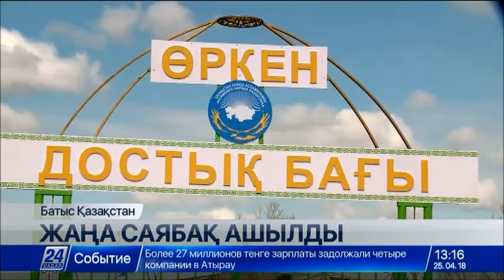БҚО-дағы ауылда жаңа саябақ ашылды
Батыс Қазақстан облысының Өркен ауылында жаңа саябақ ашылды.

«Рухани жаңғыру» бағдарламасының «Туған жер» жобасы аясындағы шараны аймақтық Қазақстан халқы ассамблеясы ұйымдастырды. Зеленов ауданына қарасты «Өркен» ауылында 500-ге тарта тұрғын бар. Бұрын бұзылған үйлердің орны тазартылып тегістелгеннен кейін осындай жаңа кейіпке еніп отыр. «Достық» атауын иеленген жаңа демалыс саябағына бүгінде 400-ге жуық көшет егілді. Шараға ортақтасқан өңір басшылары ауыл мектебін аралап көрді. 81 шәкірт білім алып жатқан нысан талапқа сай пән кабинеттерімен жабдықталған. Көгілдір отынмен қамтылған ауылда фельдшерлік пункт те жұмыс істейді.